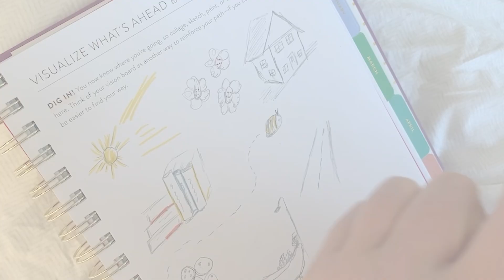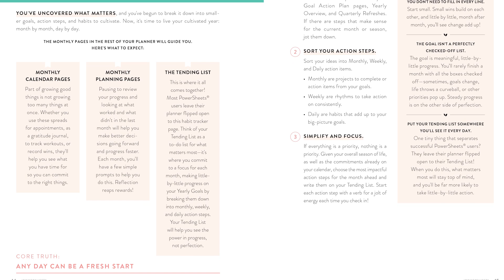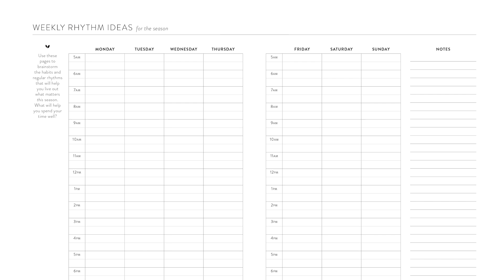2024 PowerSheets Prep Week | Video Five | Break it Down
In this video, you'll uncover your Word of the Year, create your vision board, and dig into the Routines Reset, a new addition to 2024 PowerSheets. You’re already starting to live out what matters!  You’re thinking proactively about how to spend your time and making decisions that will pay off for months to come. We’re so proud of you!